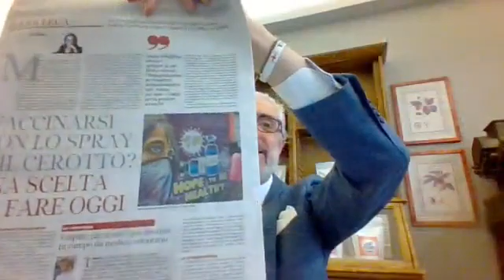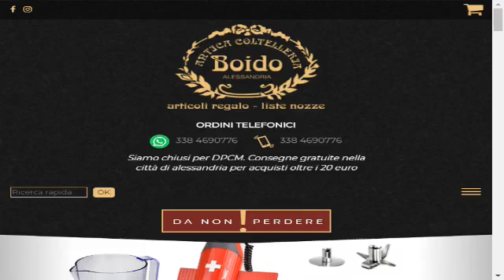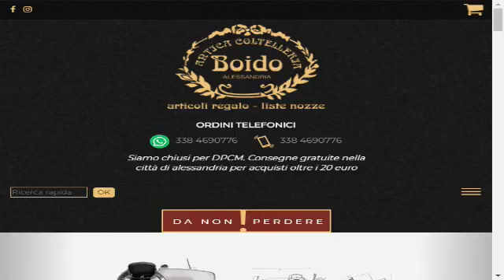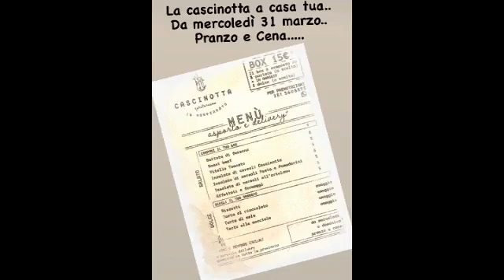DoubleNews, i giornali di carta sul web. Quinta Stagione. Puntata del 6 Aprile 2021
Le principali notizie dei giornali presentate e commentate ogni giorno con i  Protagonisti. Ospite della puntata l'Assessore al Comune di Alessandria Silvia Straneo